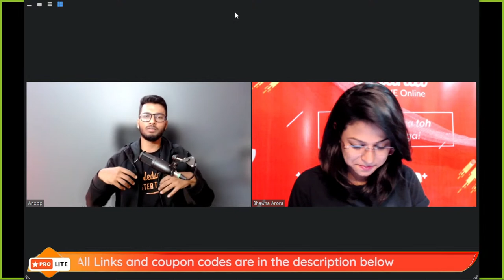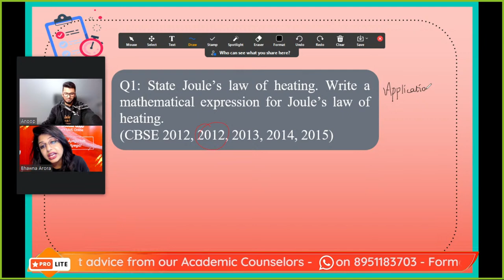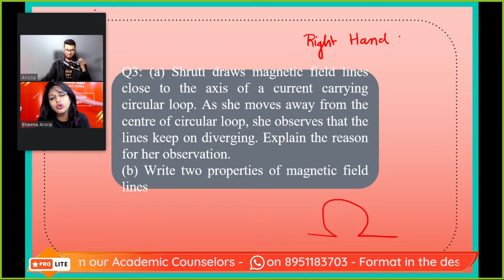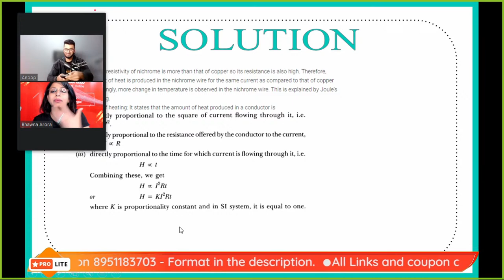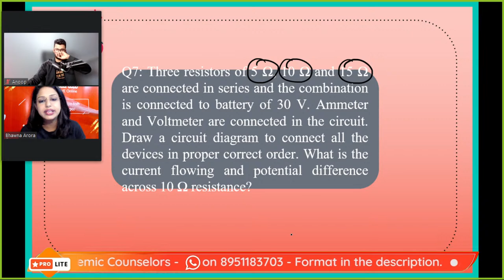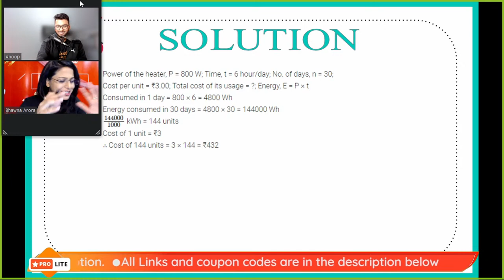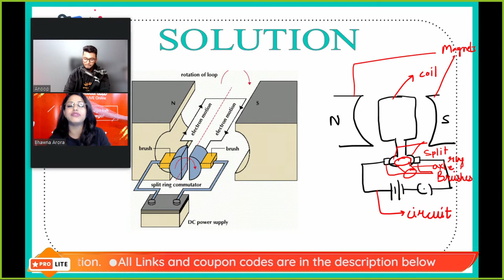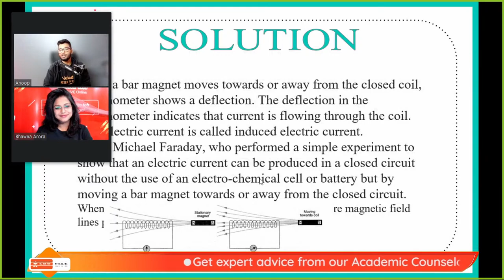CBSE Class 10 Physics: Most Repeated Questions in Previous Year Exams🤔 |Anoop Sir+Bhawna Mam Vedantu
🔥 CBSE Class 10 Science Mock Test 1[ From 10:30AM to 12:30PM ]

🔥 CBSE Class 10 Science Mock Test 2[ From 10:30AM to 12:30PM ]

🤙📲💬 Get Expert Advice from your favorite Anoop Sir + Bhawna Mam Team: wa.link/s14pb6

In today’s video session of CBSE Class 10 Physics: Most Repeated Questions in Previous Year Exams🤔 | Anoop Sir + Bhawna Mam | Vedantu 9 and 10 English, both Sir and Mam will be discussing Class 10 Physics most repeated questions that can help the students in preparing for their board exam in well organized way and can help them to score 100% marks in their exam 2022. Anoop Sir + Bhawna Mam will help the students in providing the right guidance and will teach them right from the start and help them with some important and most repeated questions for class 10. In this session, mainly he will cover Most Repeated questions for Class 10 Physics/Science. 💡 We are sure this session will be more helpful for class 10 students.

💬Add your doubts and your Master Teachers will discuss them on 9 May sharp at 4:30pm

Hope you enjoyed video based on CBSE Class 10 Physics: Most Repeated Questions in Previous Year Exams🤔 |Anoop Sir+Bhawna Mam Vedantu.  Hope you Gained Knowledge from Today's Session. For more Quality Content. See you in the next session.